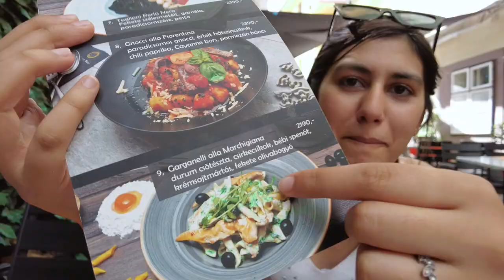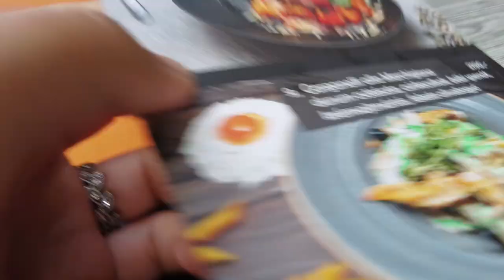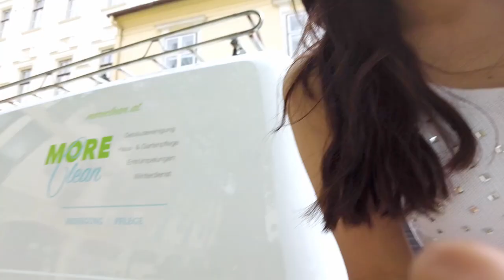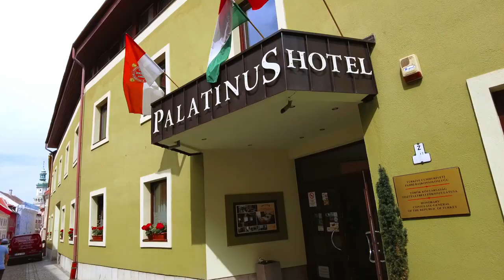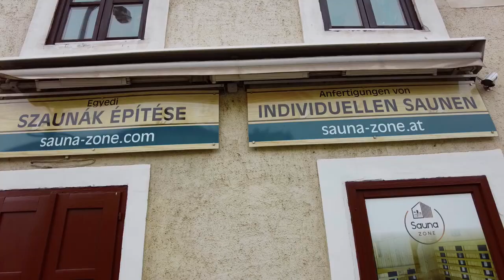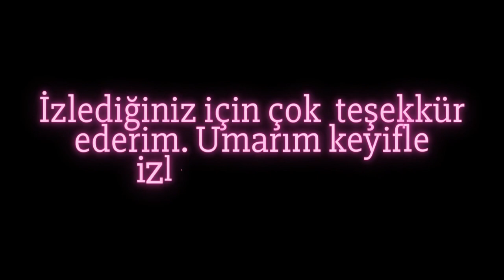SOPRON VLOG 🇭🇺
Selam dostlarr!!

Nasılsınız? Umarım keyfiniz yerindedir. Youtube'a küçük bir ara vermiştim, o sürede erasmus etkisinden çıkıp İstanbul'da staja başladım. Yeni videolarımda size stajımı da, üniversite hayatımla alakalı güzel
gelişmeleri de anlatacağım fakat onun öncesinde hala editlemediğim erasmus videolarımı bir an önce kurgulayıp yüklemem gerekiyor. Bu Süre zarfında kanal bildirimlerini açarsanız video attığımda haberiniz olur çünkü bu son erasmus videolarımı kurgular kurgulamaz yükleyeceğim :)